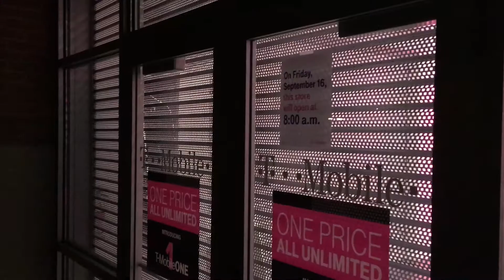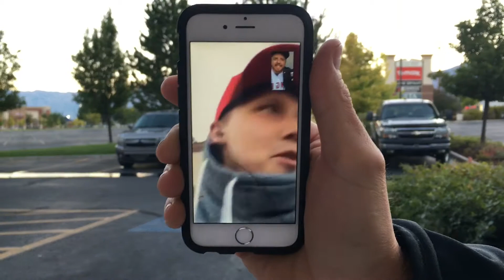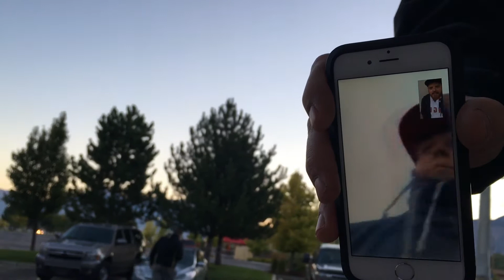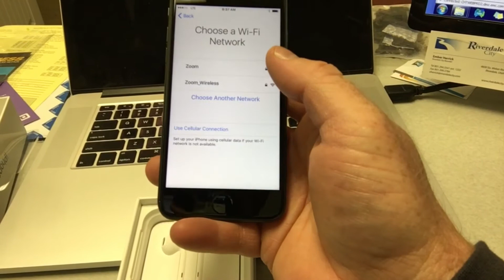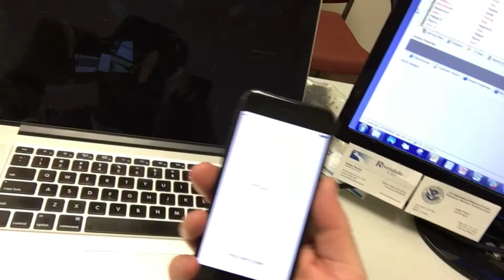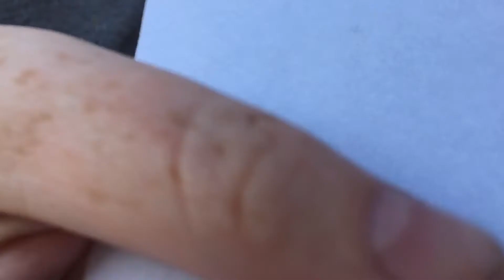And there were only 3, ONLY THREE (Day 26)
I'm starting to lose my safe guarded faith in Apple.  The gear, the kit, the tech its still great, but how they handled the iPhone 7 launch was absolutely sad.